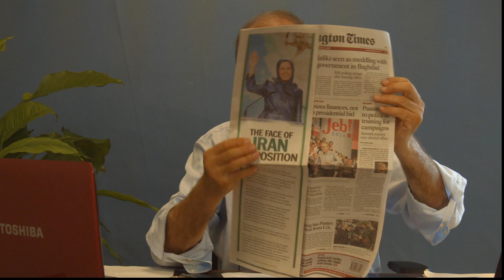كنفرانس ويدئويي با حضور آقاي مهدي ابريشمچي مسئول كميسيون صلح شوراي ملي مقاومت ايران